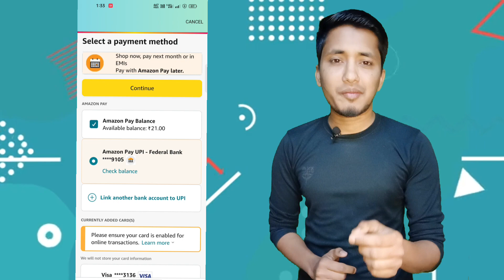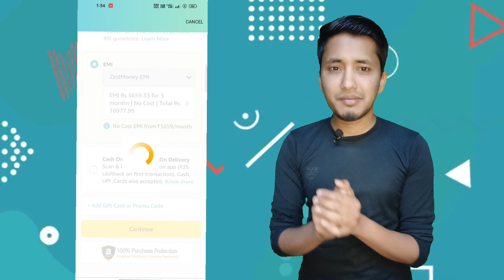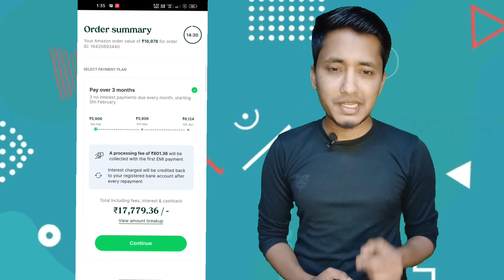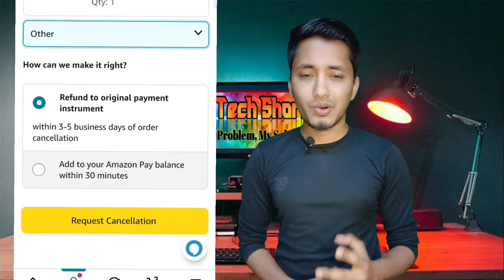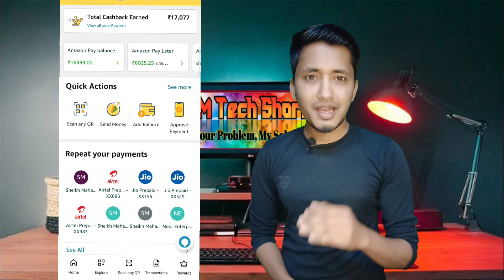Zestmoney to bank account transfer 🤩